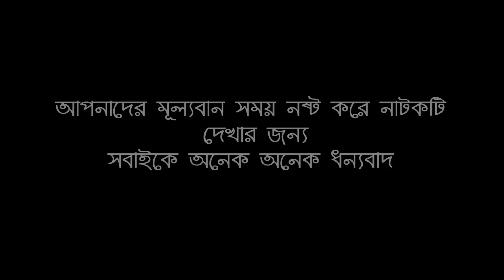বাপ বেটায় দুস্তি | Bap Betay Dosti | Kotai Miar New Sylheti Comedy Natok 2020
Esha Media Youtube Chanel Presented By
Bap Betay Dosti

Title:Bap Betay Dosti.
          বাপ বেটায় দুস্তি |

Writer:Md Hosain.
রচনাঃএম ডি হোসাইন |

Director:Bishwjith Sorker.
পরিচালনাঃ বিশ্বজিৎ সরকার |

Actors,
Sahed Musharof=সাহেদ মোশারফ |
Shipon Ahmod=শিপন আহমদ |
Rokib Hasan=রকিব হাসান |
Jahanara Janu=জাহানারা |
Ruma Raisa=রুমা রাইছা |

প্রযোজনা ও পরিবেশনায়✪✪ঈশা মিডিয়াইউটিউব চ্যানেল⇨⇨
Production And Distribution✪Esha Media YouTube Channel

☞আস্সালামু আলাইকুম ➤
ঈশা মিডিয়া আপনাদের চ্যানেল
সকলের সহযোগিতায় ঈশা মিডিয়া পরিবার এগিয়ে যেতে চায়